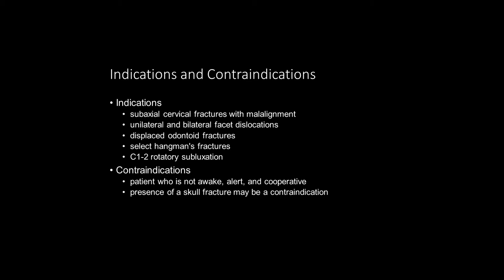Gardner-Wells Tongs Application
This video shows the application of Gardner-Wells Tongs in the emergency ward.